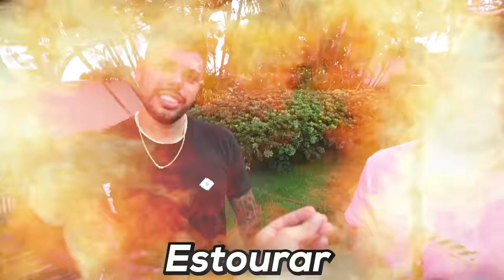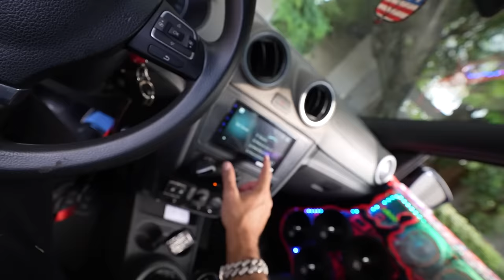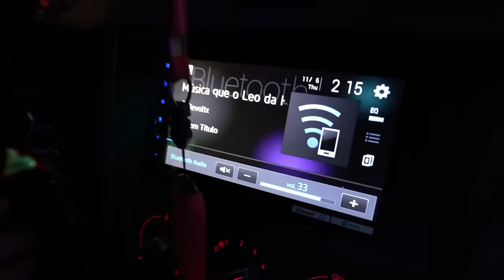DISPAREI TODOS OS ALARMES COM O SOM DA SAVEIRO NO MÁXIMO!! 🚨😈🔥🔉 * shopping de londrina *